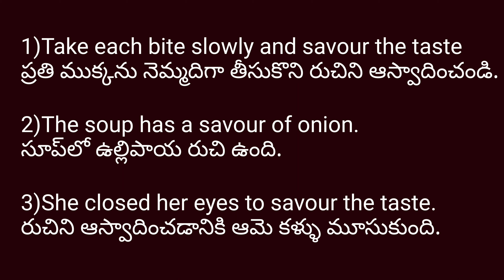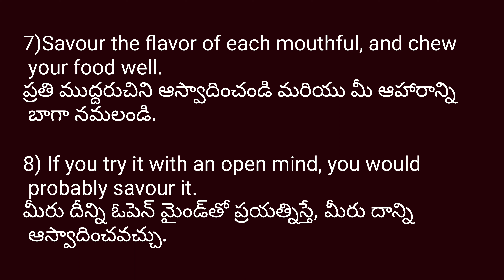Savour meaning and example sentences/Vocabulary.